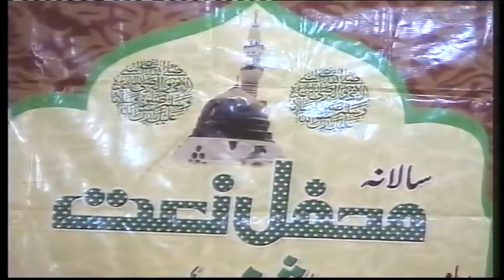Alhaj Owais Raza Qadri, Meeran Walion k, Allama Kaukab Noorani Okarvi,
Mehfil e Naat 2011 (4) Maulana Okarvi House